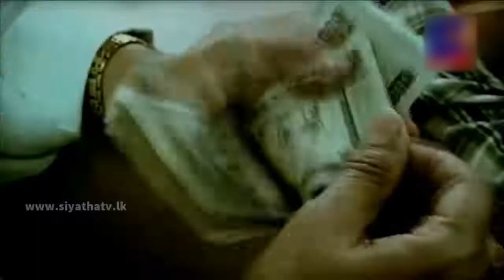පාසල් උපකරණ වල මිල ඉහලට | Sri Lanka News | NMLIN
මෙම වීඩියෝවෙහි අන්තර්ගත තොරතුරු ප්‍රසිද්ධ සියත නිවුස් චැනලයෙන් ලබාගත් තොරතුරු වේ.මෙම අන්තර්ගතයේ ප්‍රකාශන අයිතිය වගකිවයුතු හිමිකරුවන් සතුය. මෙම තොරතුරු වල කිසිම වගකීමක් අපගේ යුටියුබ් චැනලය භාර නොගනී.

This video is about | පාසල් උපකරණ වල මිල  ඉහලට | Sri Lanka News

Key words -

Say thanks 🙌
Give a shoutout to Debby Hudson on social or copy the text below to attribute.

Photo by Debby Hudson on Unsplash